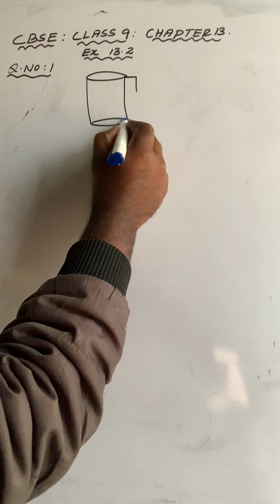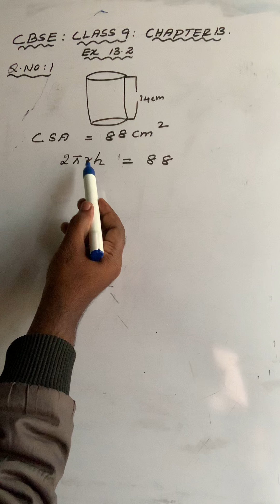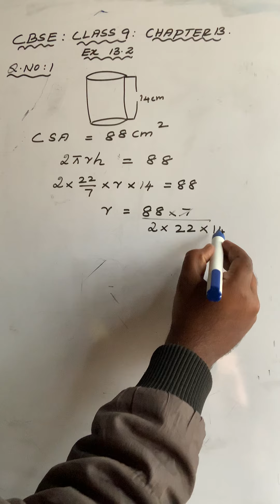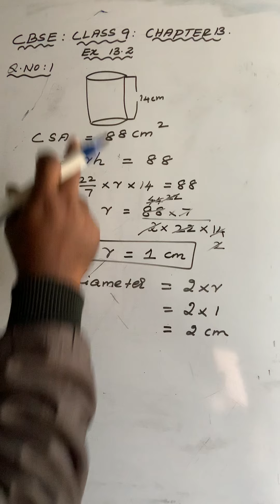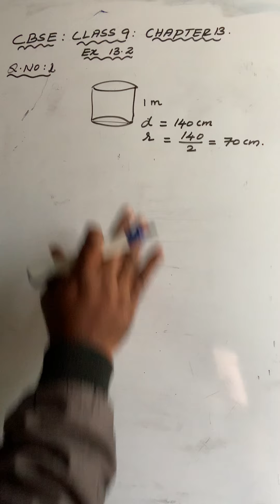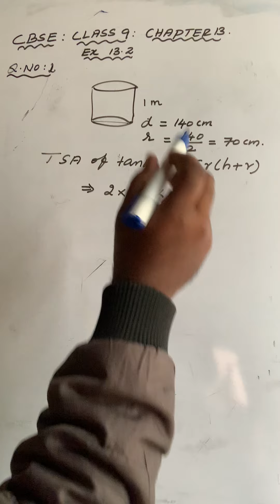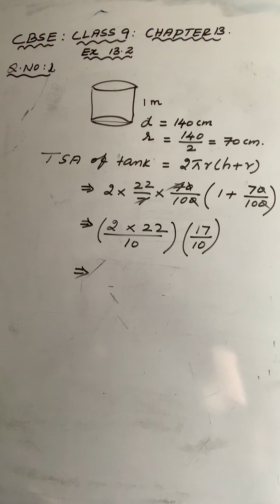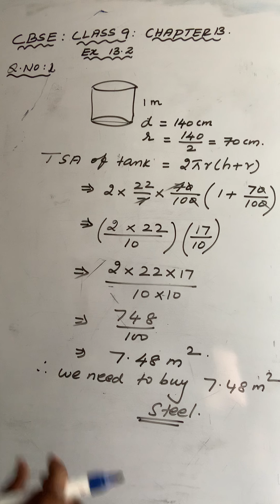CBSE Class 9 ncert solutions chapter 13(Ex 13.2-q.no 1,2)